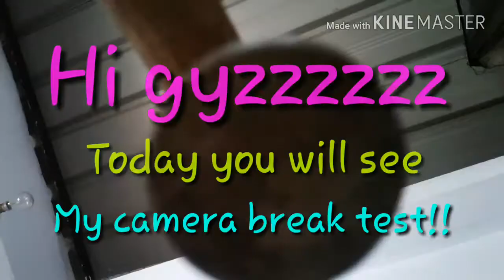My camera break test!!!!!Never you seen 😆😆😆😆😆😆😆😆😆😆😆